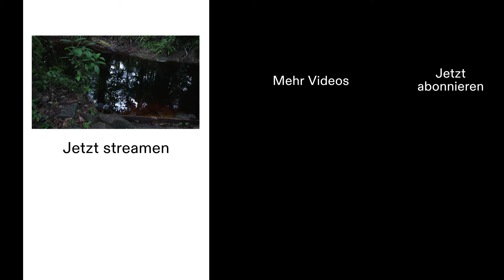Hat sie die EROTISCHSTE STIMME der WELT!? 🤔​ | Reality Queens 👑| RTL+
"Reality Queens - Auf High Heels durch den Dschungel" auf RTL+ streamen 👑

Sie ist nicht nur die "Ex von", sondern auch die "erotischste Stimme der Welt" ​😏​ Letzteres will Jasmin zumindest 2006 bei "Deutschland sucht den Superstar" beweisen. Wir blicken exklusiv zurück. Das bleibt aber nicht ihr einziges Format 📺
Schaut euch jetzt das ganze Video an ⬆

High Heels an, Glamour aus: In der neuen RTL+ Reality wandern 12 bekannte Reality-Kandidatinnen durch den Dschungel des grünsten Landes der Welt: Suriname. Doch wo genau es hingeht, wissen sie bis zu ihrem Abflug nicht. Die stärksten Queens des Reality-TVs kämpfen mit- sowie gegeneinander und leben unter freiem Himmel mitten im Regenwald. Gemeinsam füllen sie den Jackpot, doch nur eine der 12 Queens hat am Ende die Chance auf ein Preisgeld in Höhe von bis zu 50.000 Euro.

In der Obhut von Host und ehemaligem Dschungelkönig Filip Pavlović bestreiten folgende 12 Reality-Stars das Abenteuer ihres Lebens:
Emmy Russ, Ricarda Raatz, Patricia Blanco, Sandra Sicora, Carina Spack, Jasmin Herren sowie das Mutter-Tochter-Gespann Danni Büchner und Joelina, die das erste Mal gemeinsam an einer Reality-Show teilnehmen.

Habt ihr noch mehr Bock auf heißen Content🔥, dann holt euch jetzt RTL+ Premium, Max oder Family